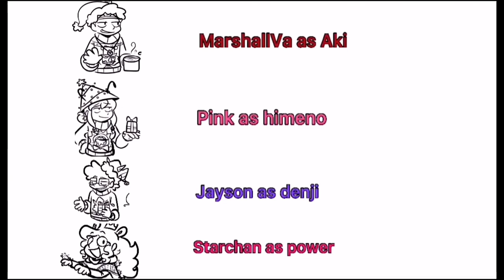Chainsaw Man Comic Dub Shorts Part 1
I’m proud that Ive gotten this project done with my friends help and voice acting, this video wouldn’t have happened without them.

Note: this is a reupload since the original got copyrighted due to the music playing in the beginning